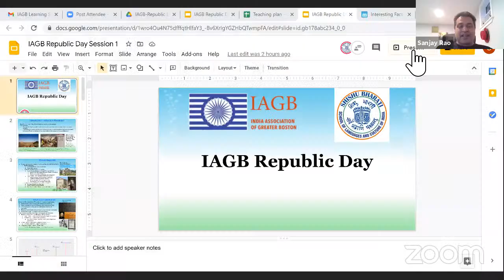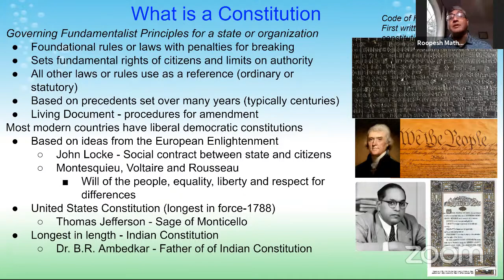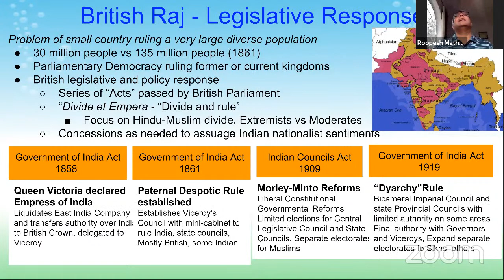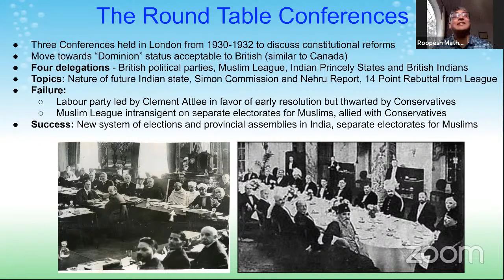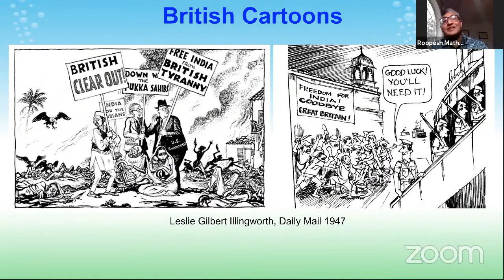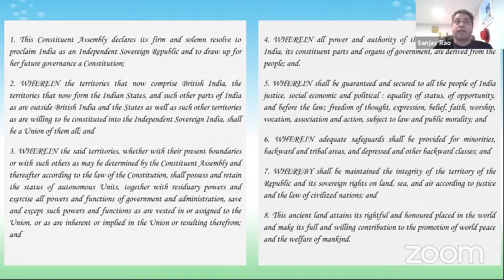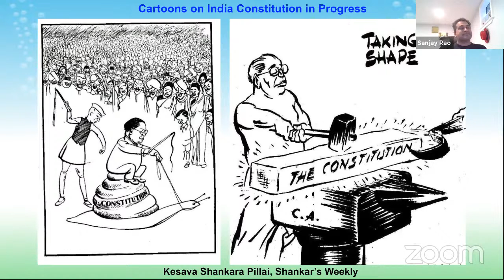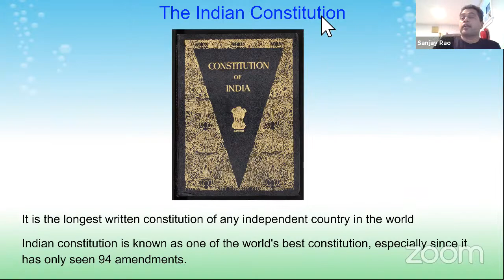IAGB Learning Series : India's Journey to a Republic Nation